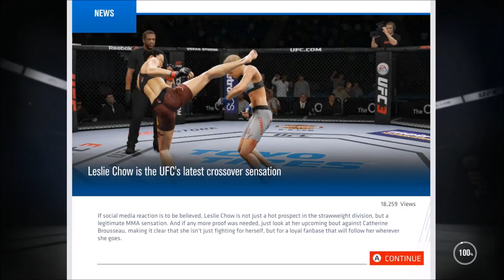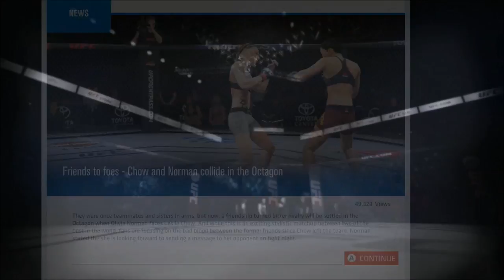UFC 3 Women's Strawweight Career Mode Walkthrough Part 4 - COMBINATIONS!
Hey there guys and welcome to UFC 3! this is the second career mode on my channel and in this one we will be playing the women's strawweight weightclass. We will be fighting the likes of Joanna Jedrzejczyk, Rose Namajunas & Karolina Kowalkiewicz